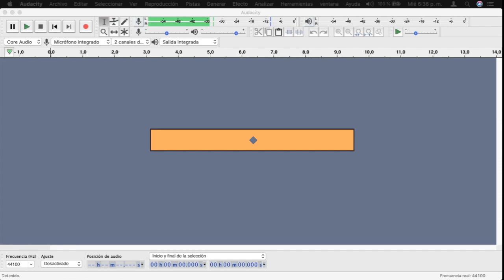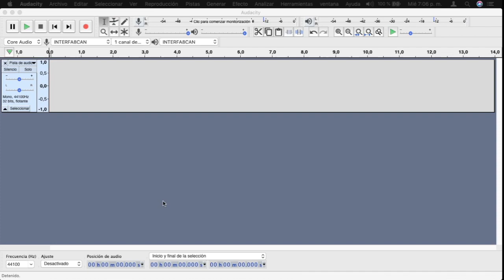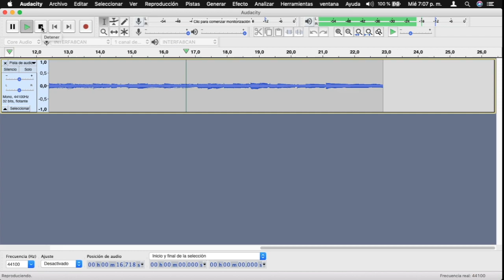Cómo grabar instrumentos en Audacity paso a paso (Fácil y Rápido) [2025]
🎸 Aprende cómo grabar instrumentos en Audacity paso a paso, de forma fácil y rápida. Configuración de micrófono, monitoreo y exportación de audio, ideal para principiantes y músicos caseros.

En este tutorial verás:
00:00 Introducción
00:20 Configuración inicial
01:00 Grabando tu instrumento
02:20 Exportando tu audio